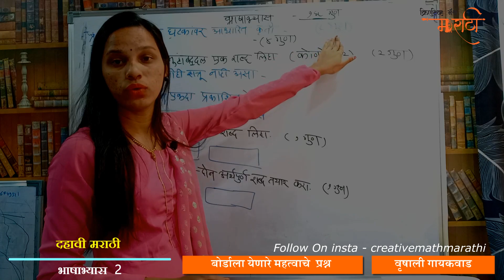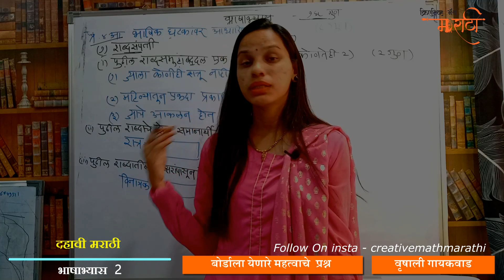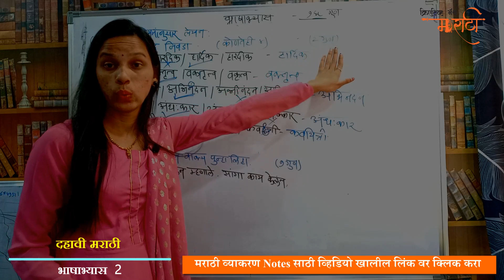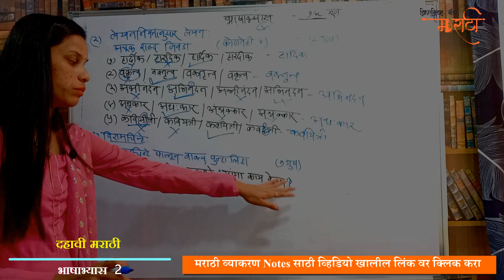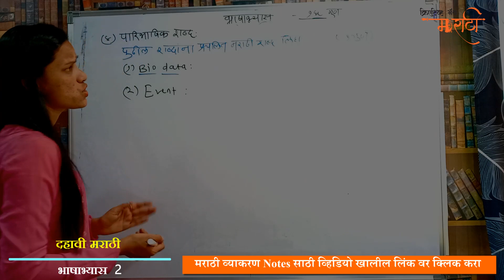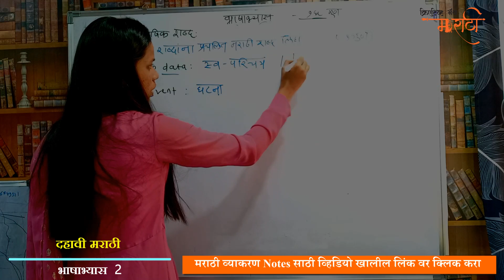इयत्ता दहावी मराठी | बोर्डाला येणारे प्रश्न | भाषाभ्यास | हातातले गुण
About This Video:
मित्रांनो इयत्ता दहावी मराठी विषयावर आपण हि व्हिडियो बनवलेली आहे. या व्हिडियो मध्ये आपण मराठी लेखन विभाग यावर चर्चा करणार आहोत.